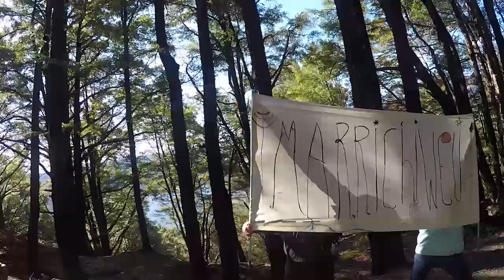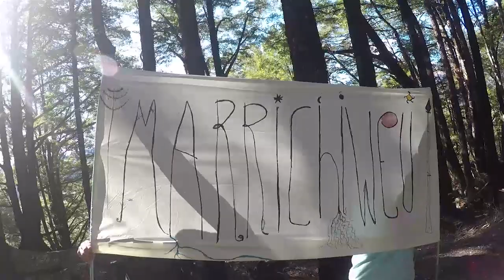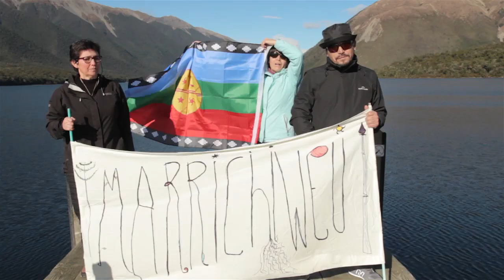Declaracion de Tirua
Desde el Lago Rotoiti, chilenos en New Zealand solidarizamos con el Pueblo Mapuche.
Quisimos leer la declaración de los comuneros Mapuche de Tirúa, que se tomaron el municipio local. Pensamos que era relevante leer esta declaración, que hoy los medios tradicionales siguen tratando de ignorar, con violencia policial, montajes, y la complicidad de pequeños grupos de racistas armados, protegidos por el Estado y los Tribunales.

Leímos la Declaración de Tirúa, con un fondo de lago protegido y bosque nativo  en Aotearoa/New Zealand, paisajes que nos recuerdan a diario por qué la lucha del Pueblo mapuche, es la lucha de todos los chilenos que de verdad quieren su tierra y su gente.

Como Chilenos hoy gritamos: Marrichiweu!